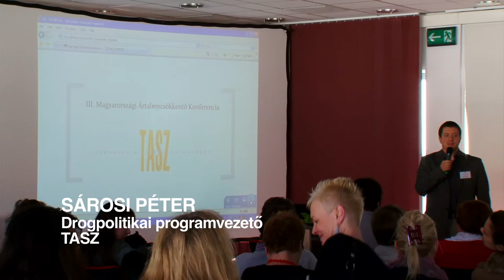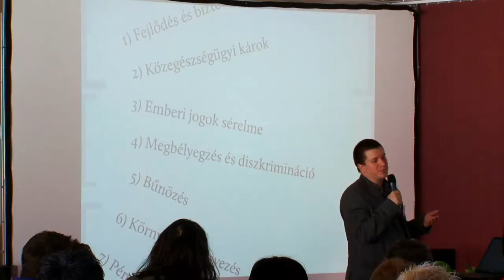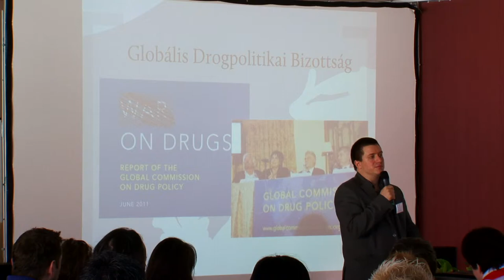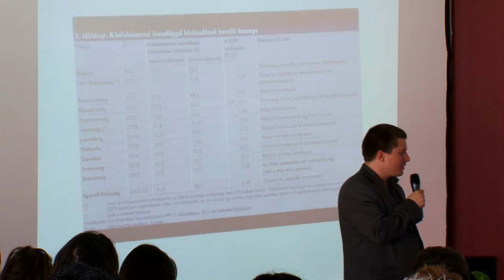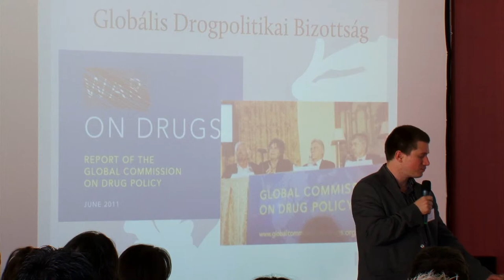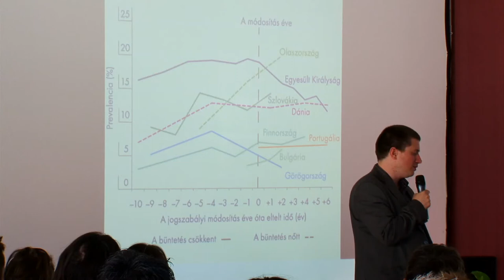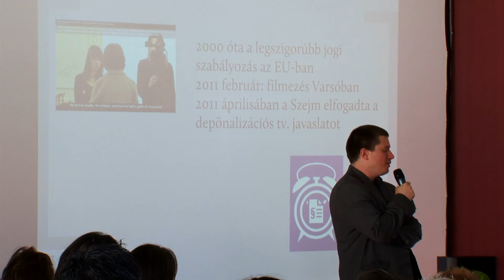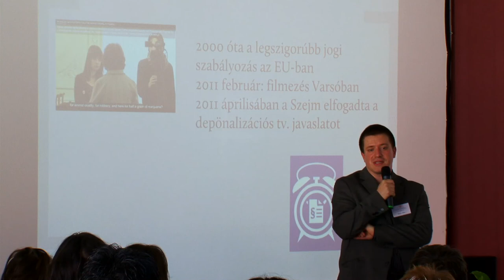Ártalomcsökkentés - Globális helyzetkép, 2011 november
Sárosi Péter (TASZ) előadása a III. Magyarországi Ártalomcsökkentő Konferencián, Budapest, 2011. november 28.